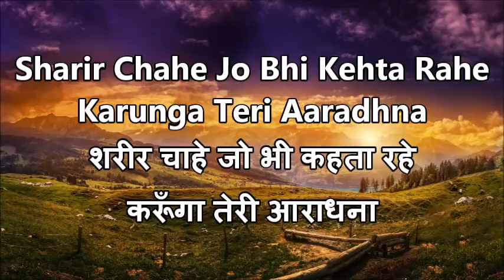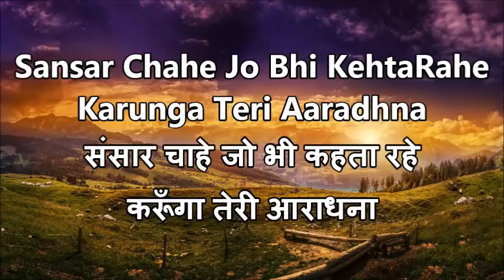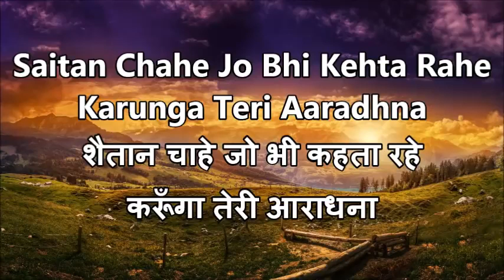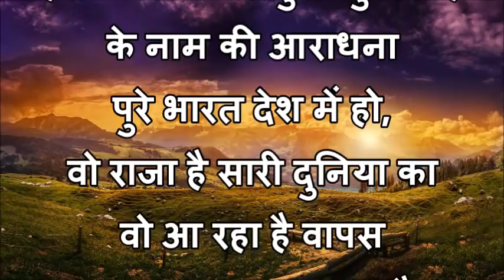Aaradhana Aaradhana Yeshu teri ho Aaradhana Song with lyrics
LYRICS VIDEO MADE BY :- HINDI AARADHANA LYRICS